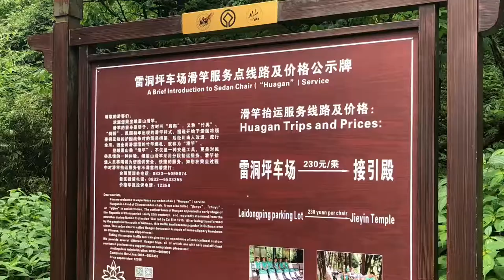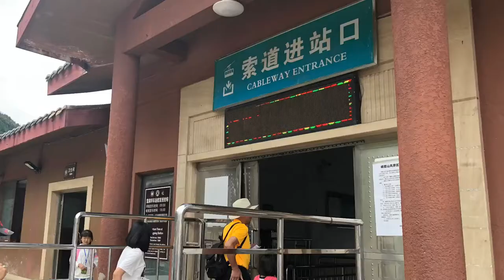Trip to Emeishan Chengdu China